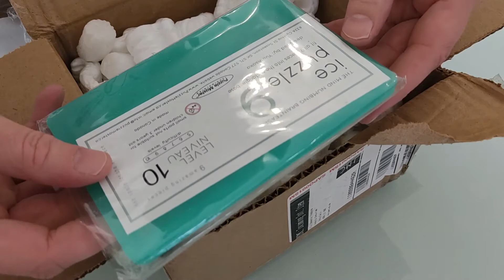Ice Puzzle 9 # REHASH #22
Ice Puzzle 9 - The hardest jigsaw puzzle in the world!
Just 9 pieces, all ice-white. Fit them inside the tray... easy... no?

Designed by Yuu Asaka, and sold by Puzzle Master, Inc.

MASSIVE shout-out to Puzzle Master, Inc:
I ordered this puzzle all the way from South Africa, and when the package hit our shores, it was immediately stolen or lost by the post office. I explained the situation to Puzzle Master, and said that i would happily pay for a replacement, since they can't be held responsible for my country's ineptitude.
They refused and said they would gladly send me a replacement for free, and it arrived.
Thank you PuzzleMaster! Check em out. puzzlemaster.ca. Note: NOT sponsored, just a satisfied customer.